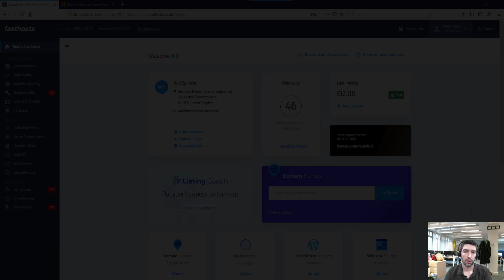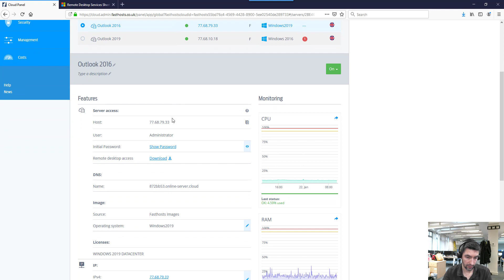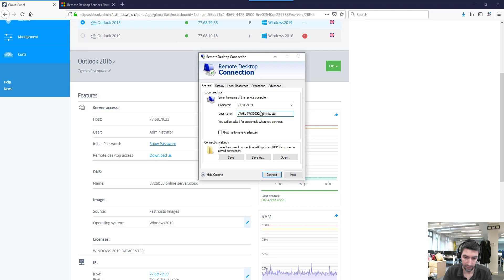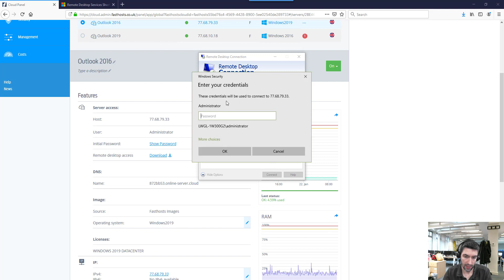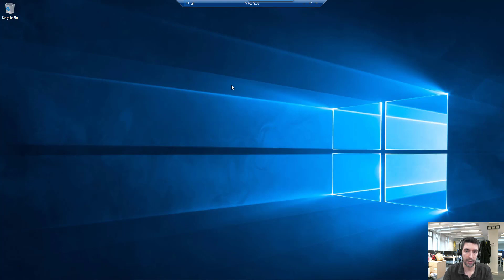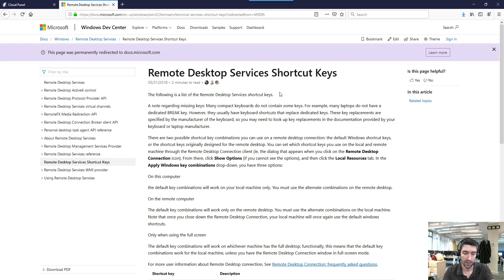Connect to your Fasthosts server using Remote Desktop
Windows Remote Desktop allows you  keyboard and mouse control over another Windows PC while showing you everything that's happening on the screen. This video will show you how to connect

Prefer a written guide?

(You must be logged into your account and chat is available Monday - Friday 09:00 - 18:00 GMT)

(24/7 and you must be logged into your account)